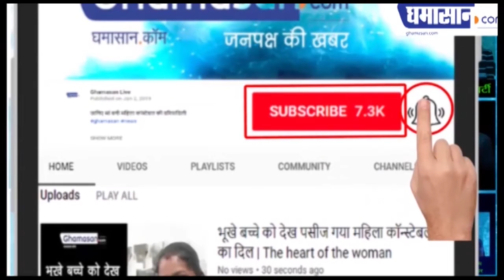Indore के Tatpatti Bakhal में स्वास्थ्य विभाग की टीम का ज़ोरदार तालियों से हुआ स्वागत | Ghamasan Live